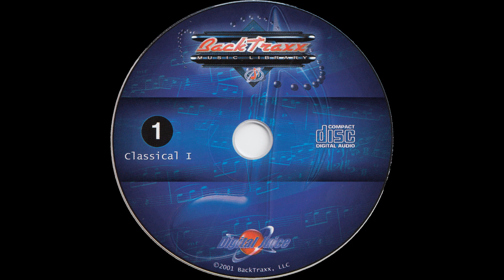Symphony #5 {0:30} — BackTraxx Volume 1: Classical I (C.D. Album) — Audio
BackTraxx Volume 1: Classical I (C.D. Album)
Audio
Symphony #5 {0:30}

○ Volume 1: Classical I

● Type — Compact Disc Music Album

● Developers / Publishers:

○ BackTraxx, LLC

○ Digital Juice, Inc.

○ River City Sound Productions

● Year — 2001

● Method: Ripping .cda File From Compact Disc And Converting To .wav File Via Program

● Program Name: foobar2000 {v1.6.6}

● Program Credits: Peter Pawlowski and contributors

● Type - Audio

● Extension - .flac

● Channels - Stereo

■ SPECIAL THANKS

● Product Source

○ Seller: tim21david50

○ Item

■ MEDIA TAGS